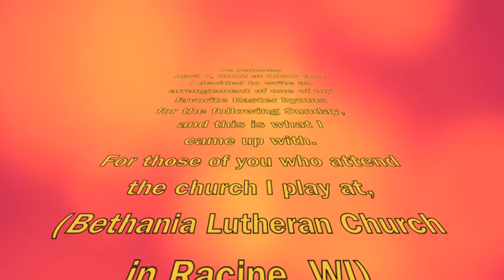Now All the Vault of Heaven Resounds (All Creatures of Our God and King) - by Eric Carlson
One of my favorite Easter hymns!  I decided to write this arrangement at 10 p.m. on the eve of Easter 2012, so I could play it at church the following morning.  Sorry, no time to tune the piano before this recording, and there's a couple mistakes, but I'll upload a better recording soon :)

God's blessings, and have a Happy Easter!
 - Eric